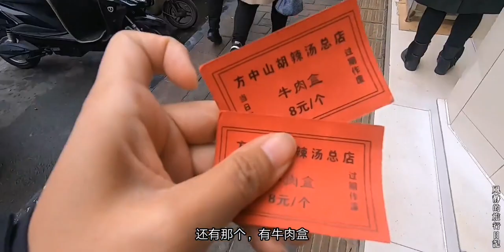河南吃饭要先问一份多大，2个妹子吃饭时没问，店员总在问要打包吗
美食,旅行,旅游,生活,VLOG,全能打卡挑战